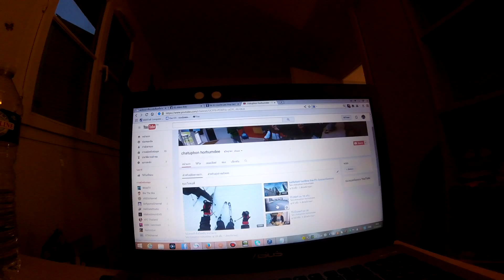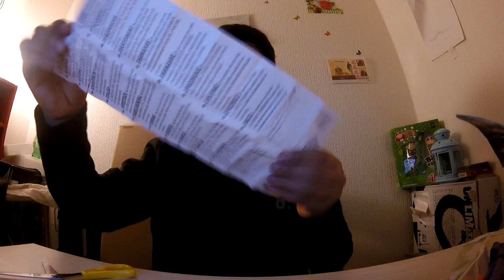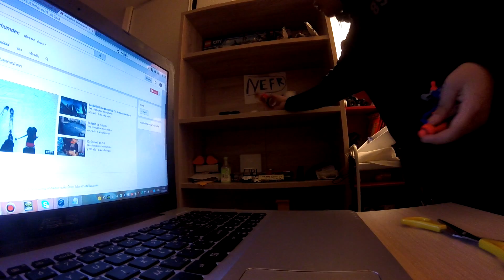รีวิวnerf รุ่นเล็ก รุ่นแรกของบริษัทnerfครับ #2